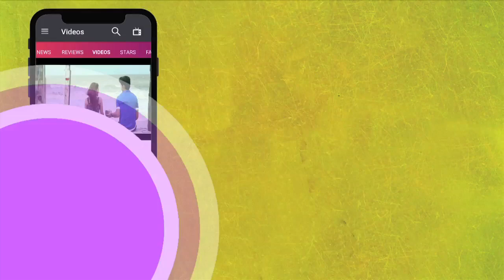Karan Johar और Kangana Ranaut एक साथ दिखे PM Modi के शपथ समारोह में | LehrenTV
Filmmaker Karan Johar and actress Kangana Ranaut who have had a bitter past were seen together at the swearing in ceremony of PM Narendra Modi. Have a look!